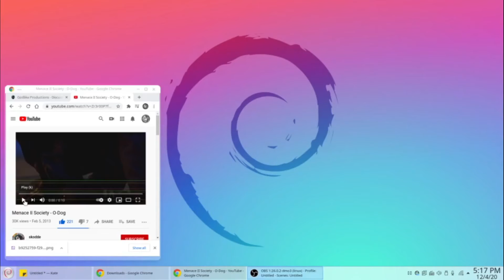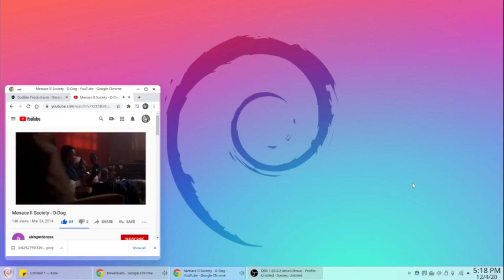ITS Perfect Peace-s Now 2012?2020 (Eat Everything You Dish Dog) -- NM ... Blood Raw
ITS Perfect Peace-s Now 2012?2020 (Eat Everything You Dish Dog) -- NM ... Blood Raw...Thank You God...Love...Boss...let thy will be done...lol